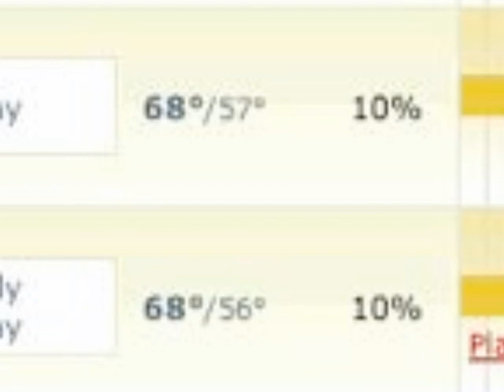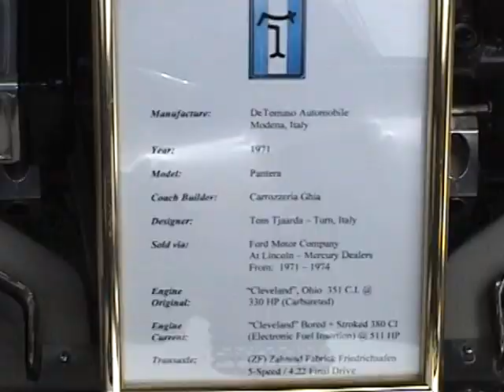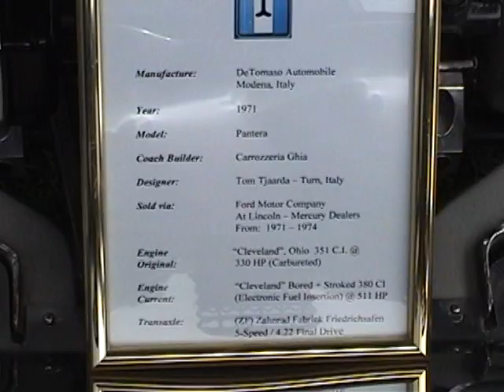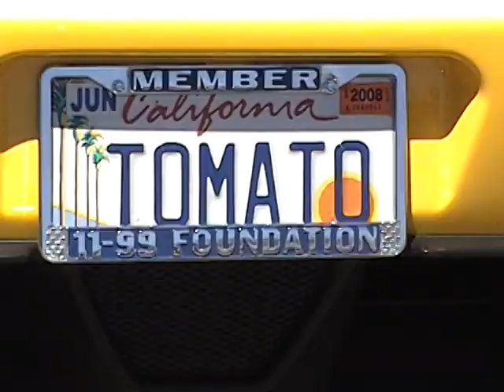DeTomaso Cars of Concorso Italiano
These cars have always been my inspiration.  The owners aren't anything like the type of people that own all the other cars that appear at this show.  Nearly every car has been heavily-modified to produce some of the meanest, most powerful and best-handling cars ever built.  Most everything else from any manufacturer at the show is mostly-stock.  It's considered a sin to modify a Ferrari or Lamborghini, but the Pantera crew is like an art gallery.  I grew up with one of these in my driveway, and I love turning out wherever they might gather.  Maybe I'll own one someday?

The Pantera is typically powered by a Ford 351 Cleveland V8, coupled to a ZF-5 5-speed manual transaxle, and wedged into the back of a beautiful Pininfarina-designed touring chassis with meaty tires and incredible balance.  These things are loud, and unlike all the other Italian-bodied cars, they have an American-made big-block rumble that's unmistakable.

Sold at Mercury dealerships and produced in very limited quantities between 1971 and 1991, it's not something you see on the street every day.  Salute it if you do.  It's a piece of cold war industrial automotive machinery.  After the GT-40 project that slaughtered the European car manufacturers in the 3 previous years of LeMans racing, the DeTomaso Pantera was Ford's next attempt to twist the knife in Enzo Ferrari's back by building an Italian-bodied consumer car that was faster than all of his V-12's.  It was.  Lucky for Enzo, gas shortages put an end to the racing events that these cars were purpose-built to compete in.  More than 7300 of them would have been built and sold in the world market if that were so.  But only a fraction of them made it to the US.  This car might be best remembered as the car that Elvis shot (out of frustration).  Most historians document them as rolling piles of shit, but I think they're some of the most amazing cars ever built.  It's sort-of been the owner's responsibilities to work out all the bugs they came with, and you'll see evidence of this in the cars in this video.

I appreciate their owners for all the hard work it takes to make the cars in this video what they are.